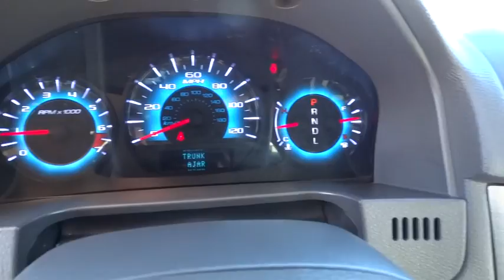2012 Ford Fusion Wilson, Rocky Mount, Goldsboro, Tarboro, Greenville, NC M71852A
2012 Ford Fusion

4170 Raleigh Road Parkway West

Sun & SYNC Package (Compass, Electrochromic Rear-View Mirror, Ford SYNC, and Moonroof), Fusion SE, 4D Sedan, 2.5L I4, 6-Speed Automatic, White Suede, Medium Light Stone w/Cloth Front Bucket Seats, and Order Code 202A. One of the reasons for our high customer satisfaction index is our LEE SELECT Used Vehicles program. This program combines inspection, warranty, financing, service, and value pricing for qualifying pre-owned vehicles. Only select used cars are chosen for this program and must pass a rigorous inspection in order to qualify as LEE SELECT. Purchasing a Lee Select Used Vehicle gives you even greater peace of mind that you are driving a safe and reliable vehicle.Previous owner purchased it brand new! Want to save some money? Get the NEW look for the used price on this one owner vehicle. Five-star engineering. Named a 2011 Consumer Guide Best Buy.Our Internet Value Pricing mission at Lee Ford Lincoln is to present value pricing to all of our customers. Pre-Owned Internet Value Pricing is achieved by polling over 20,000 pre-owned websites hourly. This ensures that every one of our customers receives real time Value Pricing on every pre-owned vehicle we sell. We don t artificially inflate our pre-owned prices in the hopes of winning a negotiating contest with our customers! We do not play pricing games. After being in business for over 60 years, we realize that Internet Value Pricing is by far the best approach for our customers.